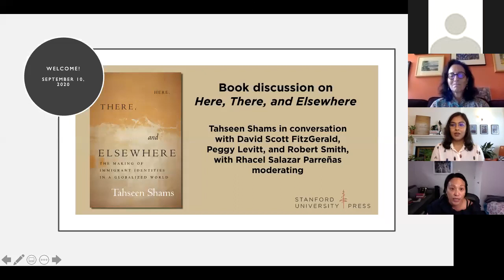Book discussion on Here, There, and Elsewhere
Tahseen Shams discussed her brand-new book Here, There, and Elsewhere: The Making of Immigrant Identities in a Globalized World with David Scott FitzGerald (University of California San Diego), Peggy Levitt (Wellesley College), and Robert Smith (The Graduate Center, CUNY). Rhacel Salazar Parreñas (University of Southern California; the co-editor of the Globalization in Everyday Life series) moderated the event.

Tahseen’s book breaks new ground by showing how immigrants are vectors of globalization who both produce and experience the interconnectedness of societies—not only the societies of origin and destination, but also, the societies in places beyond. It posits a new concept for thinking about these places that are neither the immigrants' homeland nor hostland—the "elsewhere." Drawing on rich ethnographic data, interviews, and analysis of the social media activities of South Asian Muslim Americans, Tahseen uncovers how different dimensions of the immigrants' ethnic and religious identities connect them to different elsewheres in places as far-ranging as the Middle East, Europe, and Africa.